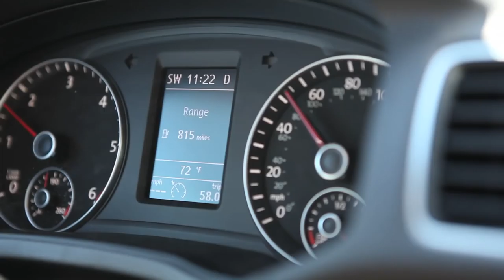Passat TDI - Fuel Efficient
Owner Matt Welch talks about the fantastic gas mileagae you can get with the VW Passat TDI.  See how far can you go on one tank of fuel.  Owner Auburn Volkswagen is a VW dealer serving Seattle, Kent, Tacoma, Bellevue and Federal Way with a complete collection of new and used Jetta, Passat, Tiguan, Eos, Routan and more.